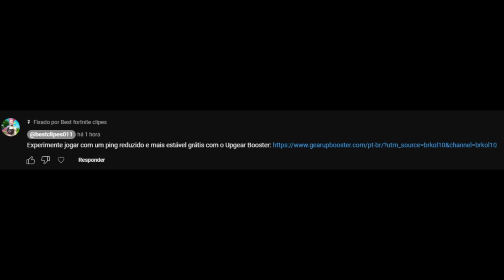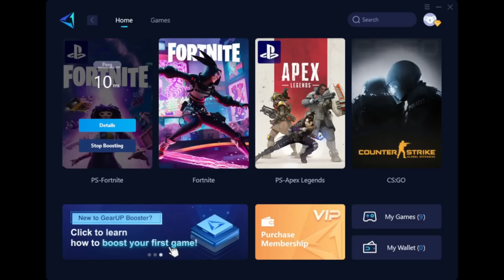CASHCUP DUO É EXTREMAMENTE FACIL E SATISFATORIO PARA O DIGUERA E PERSA